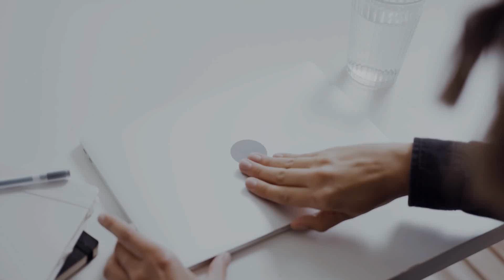LG Gram Pro 2024 And Gram Pro 360 2024 Launched - Explained All Spec, Features And More Details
PRODUCT BRAND STORE AMAZON

LG has announced its 2024 models of LG Gram Pro ultra-light laptops. The new models include the LG Gram Pro and LG Gram Pro 360. These laptops feature the Intel Core Ultra7 155H processor with integrated NPU for AI calculations, graphics, and game performance enhancements. The LG Gram Pro features two models: 17Z90SP and 16Z90SP, which differ in screen size. The former has a 17-inch WQXGA IPS screen, while the latter has a 16-inch WQXGA IPS LCD screen. Both come with a GeForce RTX 3050 4GB Laptop GPU, up to 32GB LPDDR5x RAM, and a 512GB NVMe SSD. In keeping with its predecessors, the latest models also prioritize a balance between lightweight design and robust performance. The LG Gram Pro, particularly the 16-inch model with integrated graphics, boasts a remarkable slimness, measuring 12.4 mm. This marks a 21% reduction compared to the 2023 LG Gram, which had a thickness of 15.7 mm. In addition to its svelte profile, the Gram Pro is impressively lightweight, tipping the scales at just 1,199g. The 2024 LG Gram Pro 360 (model name: 16T90SP) is 12.4mm thick and weighs only 1,399g. It was listed in the Guinness Book of World Records as the lightest weight among existing 15.6-inch (16-inch by Guinness standards) 2-in-1 laptops.